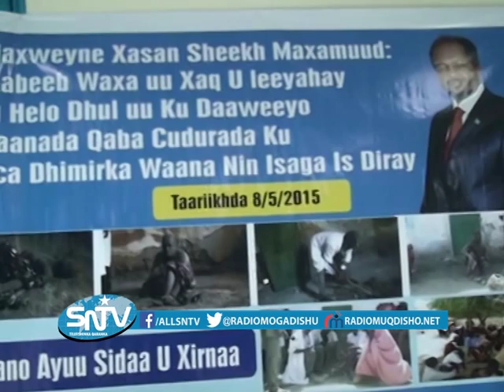Munaasabad lagu taageerayey hadalkii Madaxweynaha Soomaaliya Ee ahaa in la dhiiragaliyo howsha iyo s